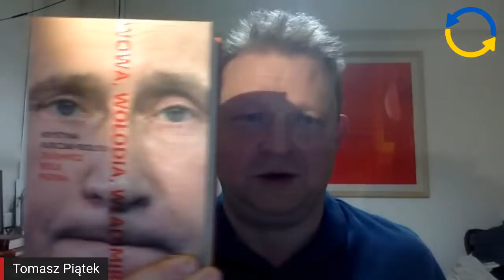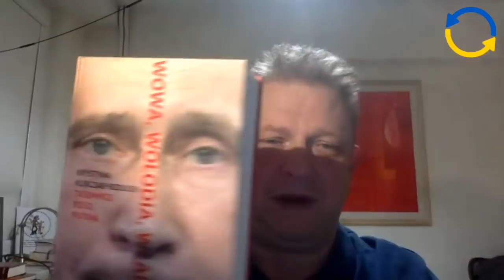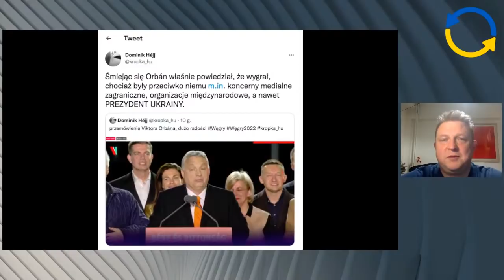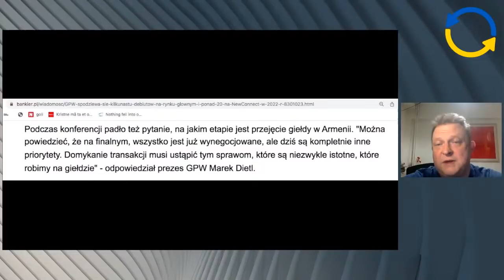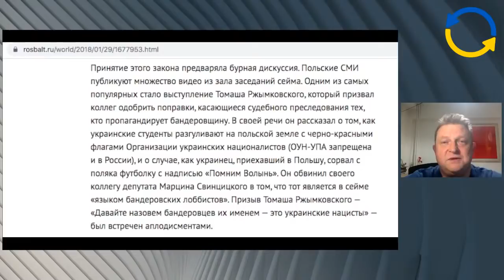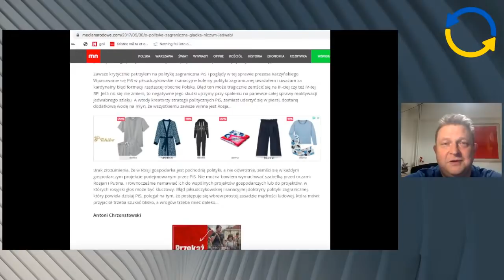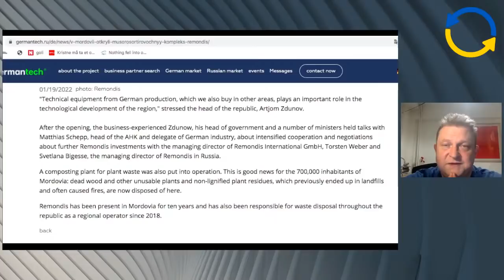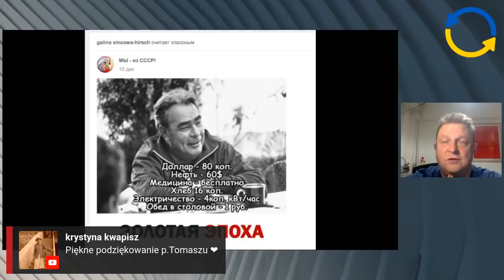Dochodzenie prawdy - Krystyna Kurczab-Redlich - Tomasz Piątek - odc. 74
🔎 0:02:38 Czego jeszcze możemy się spodziewać po zbrodniarzu z Kremla? Rozmowa z Krystyną Kurczab-Redlich, autorką fundamentalnej książki "Wowa, Wołodia, Władimir. Tajemnice Rosji Putina".

🔎 0:51:11 Wiceminister finansów Artur Soboń i jego powiązania ze Wschodem.